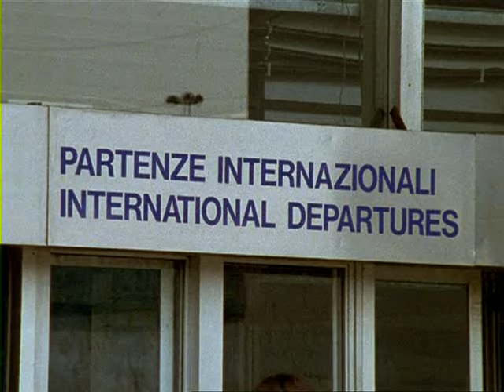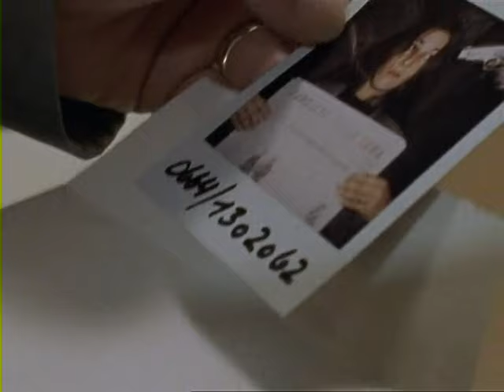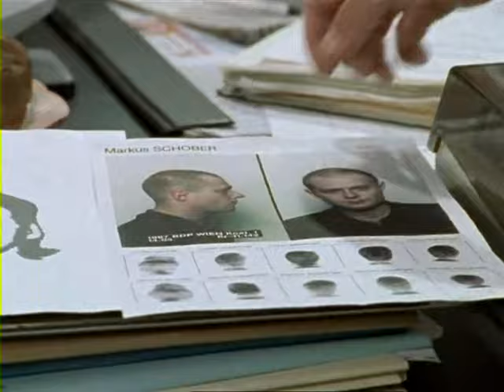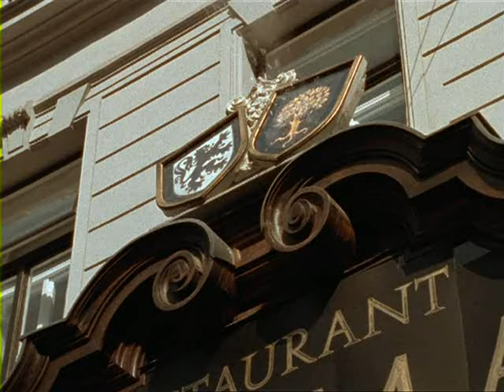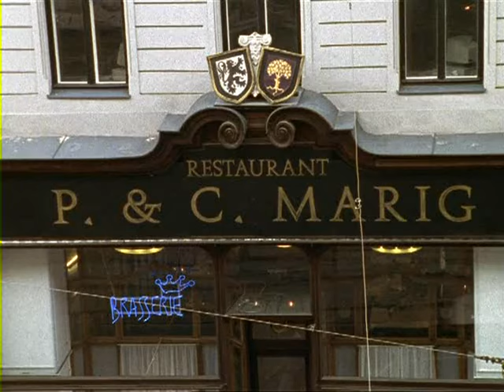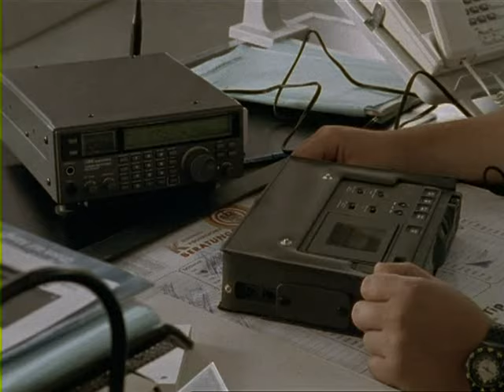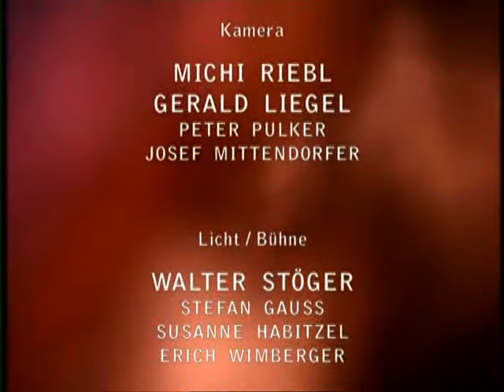Kommissar Rex (S04x05) - Der Neue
Die italienische Staatsanwältin Lucia Amato kommt in geheimer Mission nach Wien, um Beweise gegen die Mafia zu finden, die hier mit mehreren Banken Geld aus dem Drogengeschäft wäscht. Was sie nicht weiß: Zwei Killer sind ihr auf den Fersen. Währenddessen ist die Stimmung im Büro nach dem Tod von Kommissar Moser gedrückt. Böck und Höllerer leisten Rex in Mosers Haus abwechselnd Gesellschaft – der Hund will weder allein schlafen noch fressen. Als in der Donau die Leiche eines Mannes gefunden wird, kann er aufgrund seiner Verstümmelungen nicht identifiziert werden, und der Leinensack, in dem die Leiche steckte, droht im Wasser zu versinken.
In letzter Minute springt ein junger Mann in den Fluss und rettet das einzige Beweismittel: Es ist der neue Kommissar Alexander Brandtner, der sich nach dem Verlust seines Hundes aus der Polizeihundestaffel in die Mordkommission versetzen ließ und sofort Rex im Haus von Moser besucht. Einfühlsam und mit viel Verständnis gewinnt er schließlich das Vertrauen des Hundes. Als die Ermittlungen das neue Team in ein Hotel führen, flieht der dubiose Geschäftspartner des Mordopfers. Nach einer wilden Verfolgungsjagd kann er mit Hilfe von Rex gestellt werden. Doch Kommissar Brandtner ist überzeugt, dass der Mord die Handschrift von Profis trägt. Als eine alte Frau tot in ihrer Wohnung gefunden wird, ergeben die Recherchen: Hinter beiden Morden steckt die Mafia.
Gemeinsam mit Rex nehmen Brandtner und sein Team die Verfolgung der Mafiosi auf – und geraten dabei in tödliche Gefahr …

Nach dem Tod Mosers ist die Stimmung im Büro gedrückt. Am meisten leidet Rex unter dem Verlust, er will weder fressen noch schlafen. In der Donau wird die verstümmelte Leiche eines Mannes gefunden. In letzter Minute sichert der neue Kommissar Alexander Brandtner unter Einsatz seines Lebens das einzige Beweismittel. Mit viel Verständnis und Geduld gewinnt Alex schliesslich das Vertrauen von Rex. Gemeinsam nehmen sie die Verfolgung der Mörder auf.